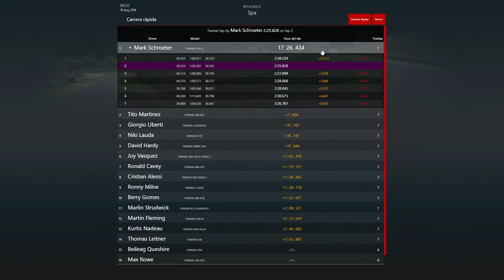El mejor FERRARI de la historia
Todos los ferraris del simulador assetto corsa puestos en batalla todos contra todos en el circuito de spa francorchamps